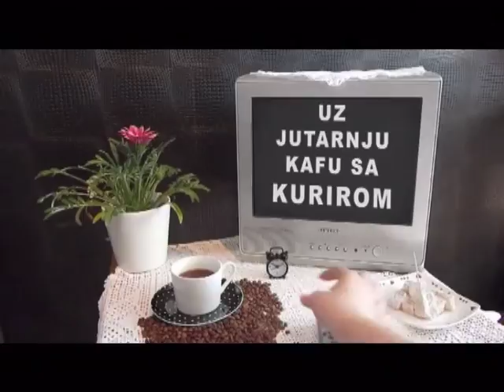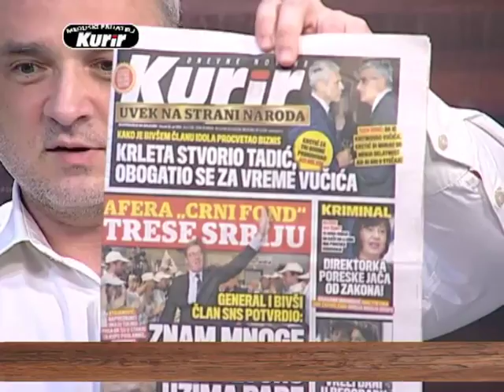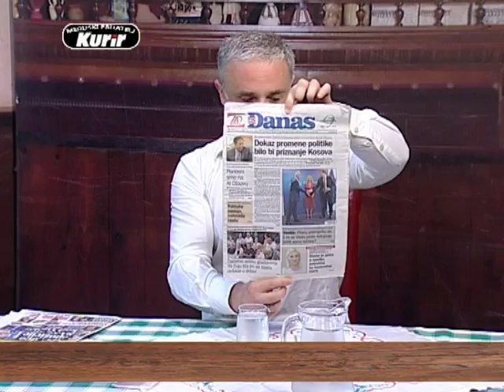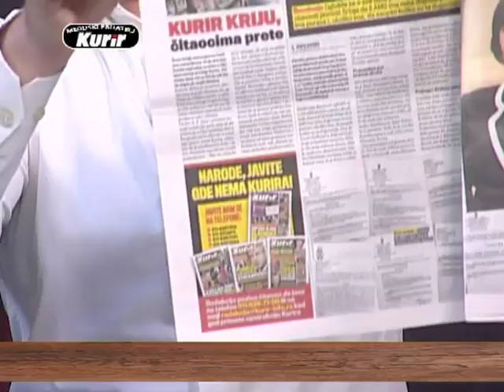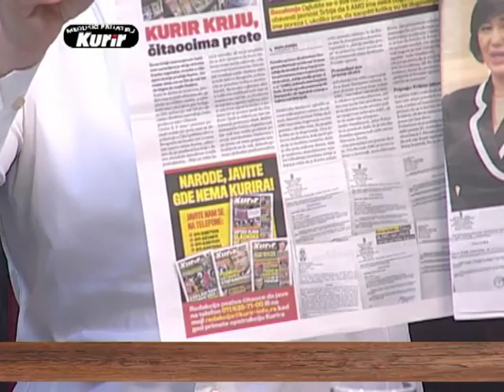EMISIJA UZ JUTARNJU KAFU SA KURIROM 25.07.2017. MILOŠ KOSTIĆ